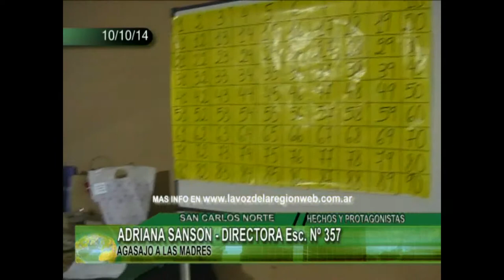ADRIANA SANSON DIRECTORA Esc Nº 357